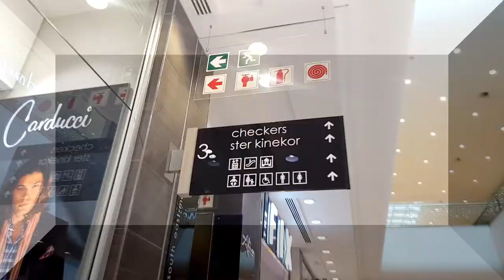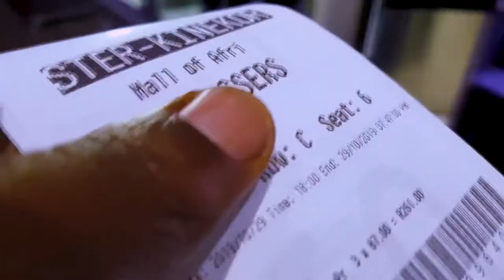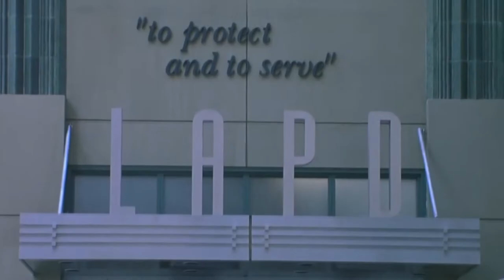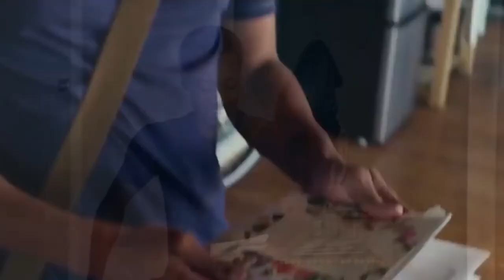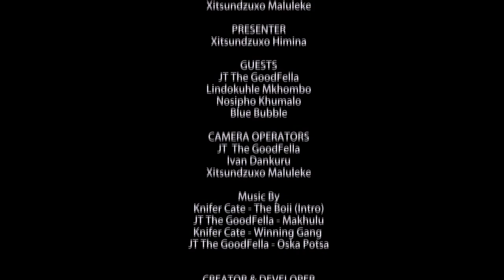It's Your Film Ep1 | Blessers Movie | JT The GoodFella | Lindo Mkhombho | Films & Playing Marbles🙈🙈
We are re-branding At The Movies, and going back to our 2016 original name. We hope you are ready, because we are starting with bars (literally).

 JT The GoodFella and Lindokuhle Mkhombo, are in the house. We are talking Movies crushing and bad experiences, while we play Marbles. Basically, its a movie.

- Knifer Cate - The Boii ft Gizzy G, Wail, Kavy Delow, Thato & Denigo available on audiomack (Intro)
 - JT The Goodfella - Makhulu available on Soundcloud
KnifeR Cate - Winning Gang ft Gizzy G, Wail, Kavy Delow, Thato & Denigo available on audiomack
JT The GoodFella - Oska Potsa will be released on Soundclound

Special Thanks; to O's Tasty Treats, Omolemo Ankara Creations, TUT Entreprenuership Centre, Ivan Dankuru, JT The GoodFella, Knifer Cate, Lindo Mkhombo, Nosipho Khumalo, Sinalo Zinqxondo, Hanyani and Hyena Phiri Production.